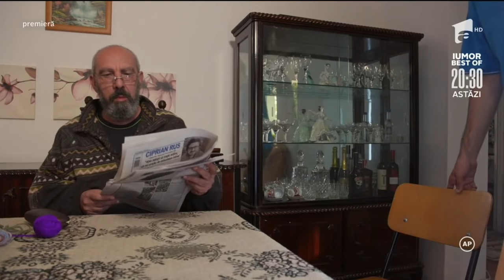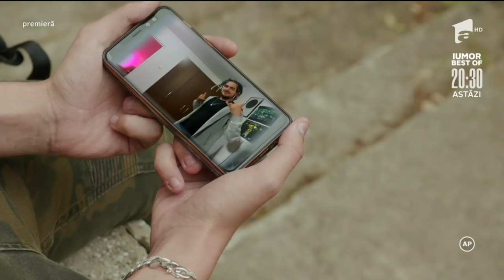Sunt fan trap, și ce? | Episodul 8 | Povești de familie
În episodul 8 din serialul "Povești de familie", Blană, un adolescent din România care vrea să demonstreze familiei de modă veche că nu e pe calea pierzaniei ascultând muzică trap. Abordarea părințiilor lui Ionuț față de etapa prin care acest adolescent trece este parte din ce lecții de viață trebuie să sustragem din acest episod.